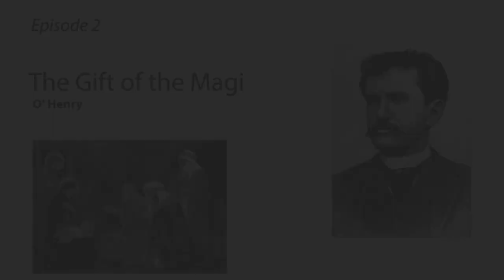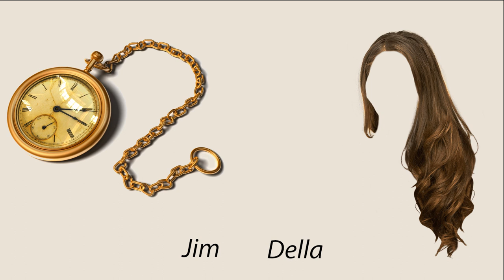The Gift of the Magi by O.Henry | A Trail of Tales - Episode 2 | Grace D'Silva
The expression of love might have changed but the common protagonist in all the stories is LOVE!
Silly and foolish youngsters, in the race to please each other cross barriers set by their limited sources.

Is selfless love foolish?

Christmas is months away but for those who enjoy giving more than receiving, they are celebrating it everyday just like these two unwise yet the most wise!

Come, unravel the youth in you with The Story of the Magi.

Audio Narration : Grace D'Silva
Editing : Elvis Furtado